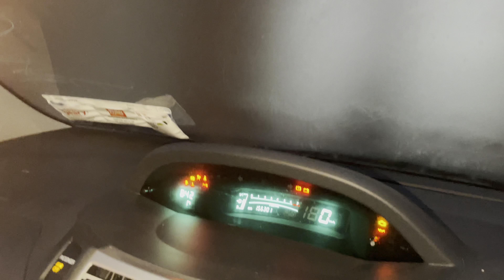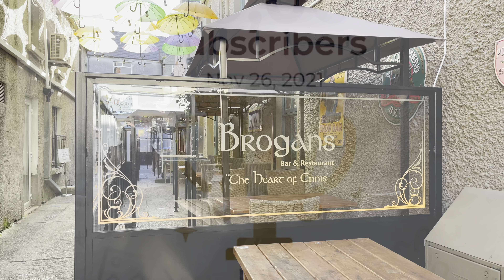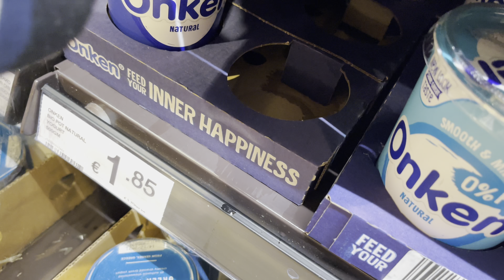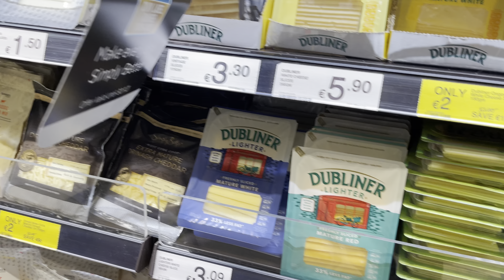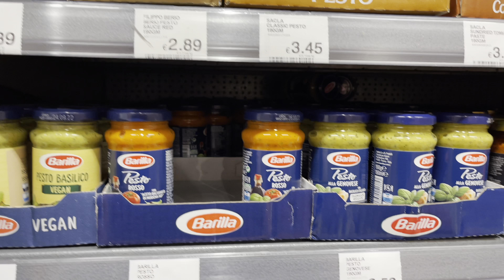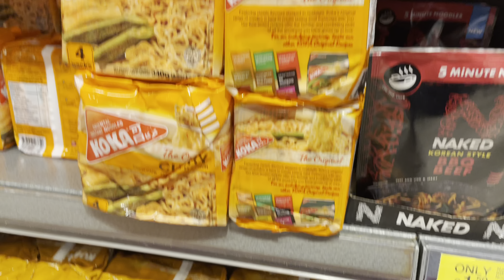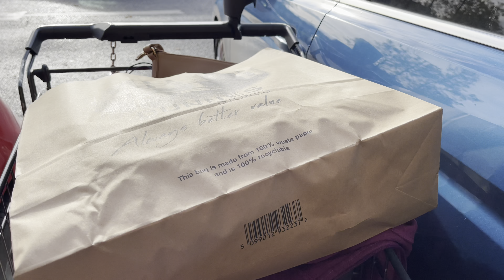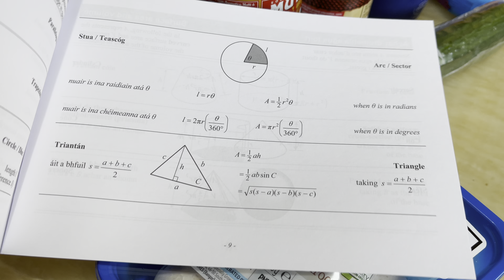ভালবাসার মানুষের স্বপ্ন পুরন হলো❤️💃,সাপ্তাহিক গ্রোসারি শপিং@Bangladesi blogger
Kuwait vlogger by bd mom channel link